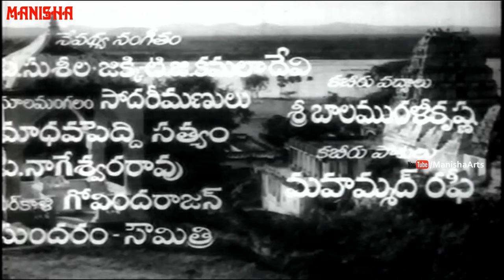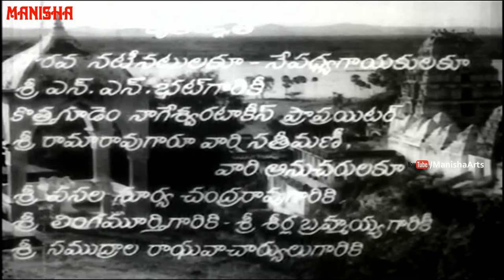Bhakta Ramadasu Telugu Full Movie - Chittor V Nagaiah, Kannamba, Anjali Devi, A N R, Sivaji Ganesan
Watch Bhakta Ramadasu Telugu Full Movie - Chittor V Nagaiah, Kannamba, Anjali Devi, N T R, A N R, Sivaji Ganesan, C S R, Vangara, Rushyendramani

Release Date     : 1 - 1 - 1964
Running Time    : 2:08:45
Language           : Telugu
Actors                 :  Chittor V Nagaiah, Kannamba, Anjali Devi, N T R, A N R, Sivaji Ganesan, C S R, Vangara, Raja Reddy, Kannamba, Rajasri, Rushyendramani
Director              :  Chittor V Nagaiah
Producer            :  Chittor V Nagaiah
Writer                  :  Chittor V Nagaiah
Category            : Indian Cinema, Classics, Drama